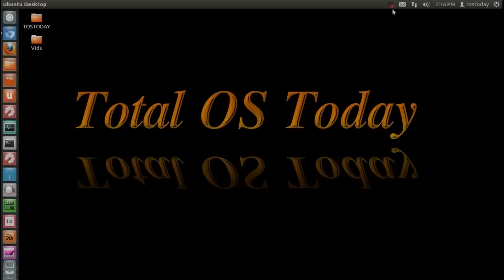Computer Codes Car Care Tip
Service engine light came on?  LINKS -

Cool care care book -